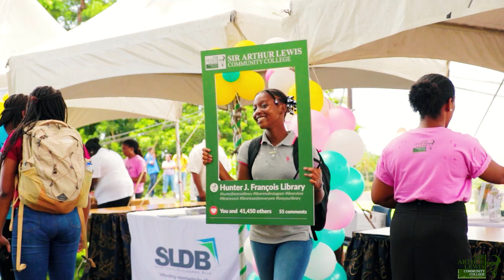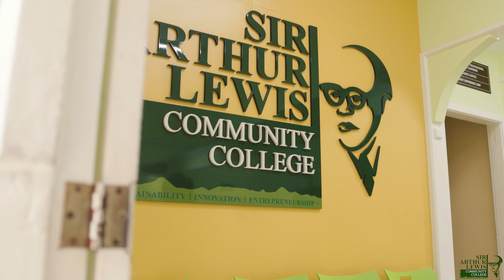WELCOME STUDENTS | Academic Year 2024-2025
Our Vice Principal of Academics and our Student Experience Manager welcomes all students to a new academic year.